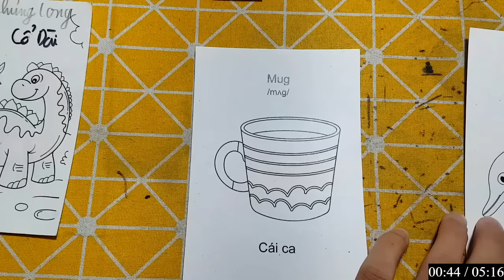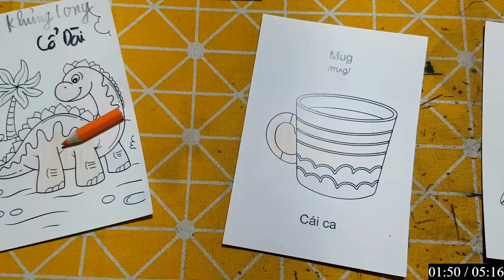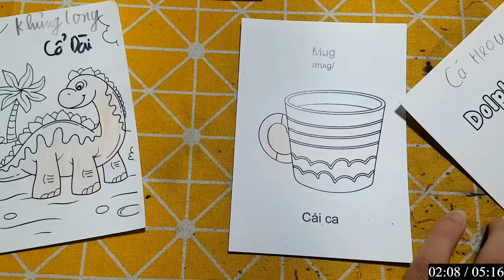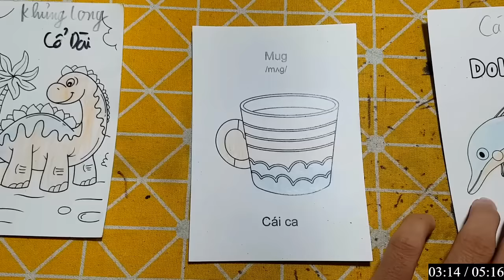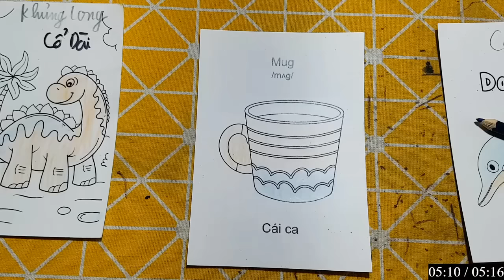Hello Rc | Hướng Dẫn Vẽ Con Vật, Đồ Vật Đơn Giản Bằng Bút Chì: CÁI CA MÀU XANH